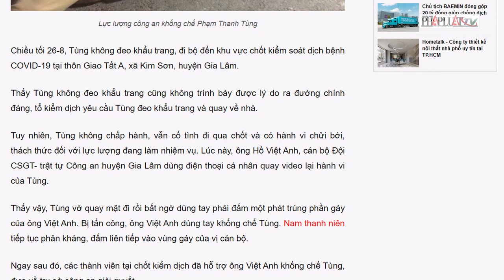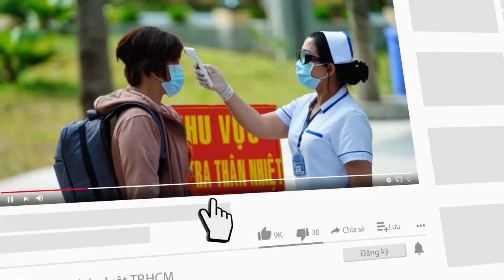Nam thanh niên không đeo khẩu trang, đấm công an tại chốt kiểm dịch - PLO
Không được cho qua chốt kiểm dịch vì không đeo khẩu trang và ra đường không chính đáng, nam thanh niên đã lao vào đấm cán bộ công an.